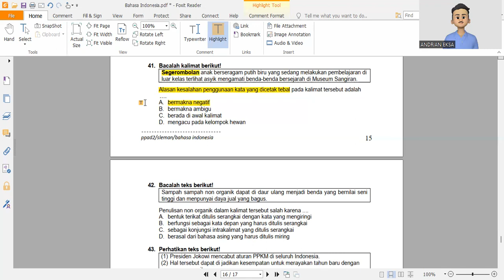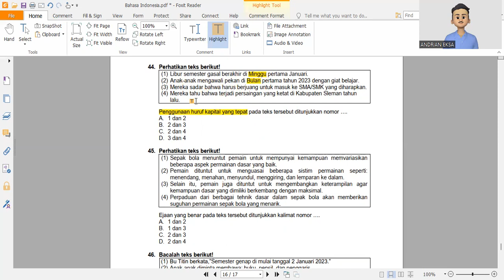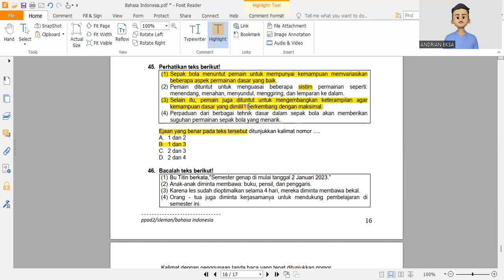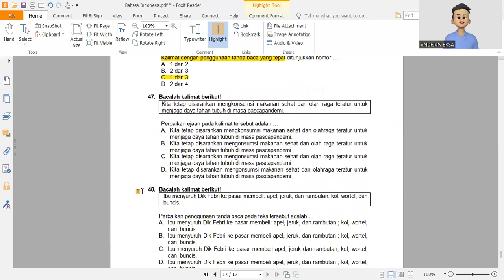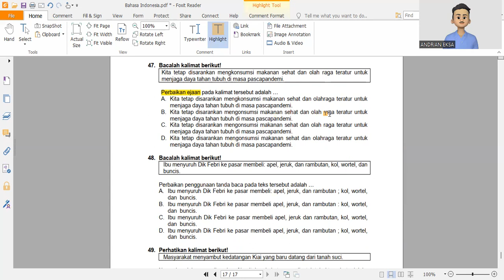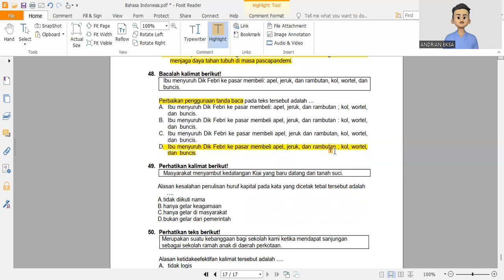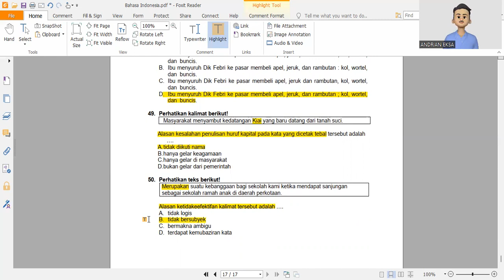Bahas Tuntas PPAD Sleman Tahap 2 | Bahasa Indonesia Nomor 41-50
Belajar ASPD Bahasa Indonesia bareng Pak Andrian di Telegram, yuk!